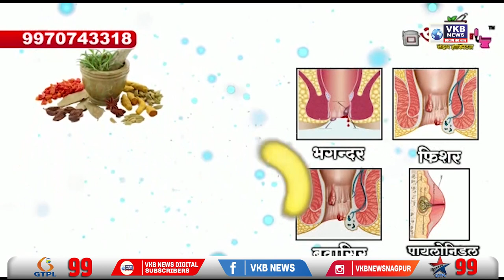तेंदुए के बछ्डे को पानी पिलानेका व्हिडीओ व्हायरल